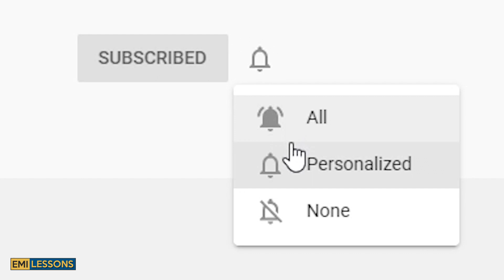The Most Essential Skill for Engineering Professionals to Succeed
In this video, Joey Hudnall, PE, President and CEO at Neel-Schaffer, Inc., shares his insights on the #1 skill that engineers must have to thrive in today's world.